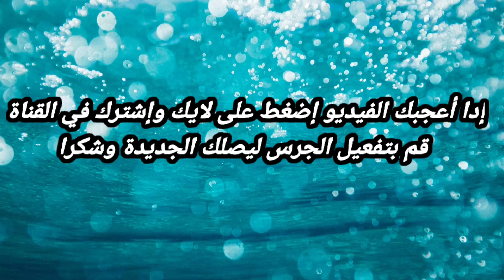أحلى فطور معا ولاد الشعب ✌كيفاش كندوز رمضان في الغربة 🥺😩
AJI TCHOF AHLA FTOR M3A WELAD CHA3EB  FE BARCELONA
   AJI TCHOF  EL MESRI CHENO GAL 3LA HIJRA